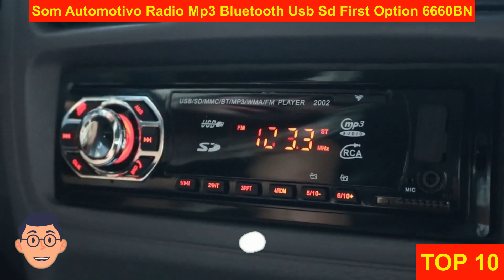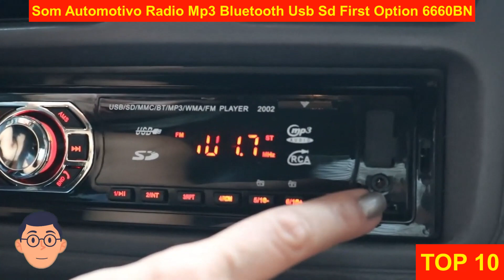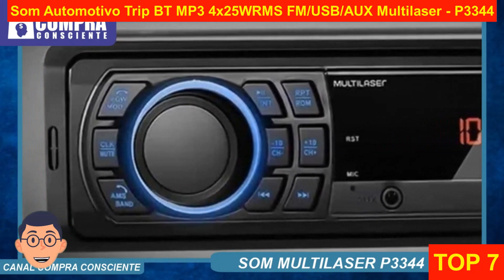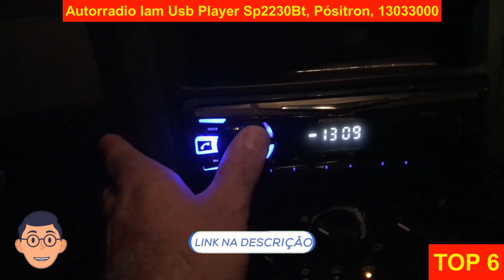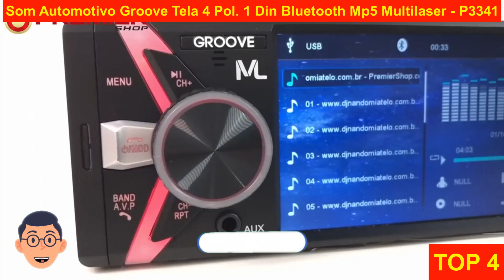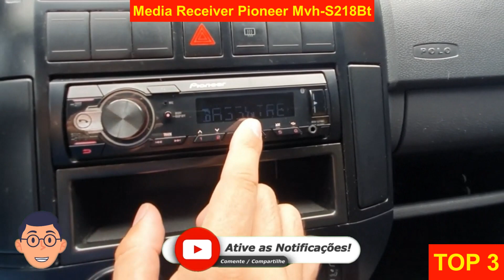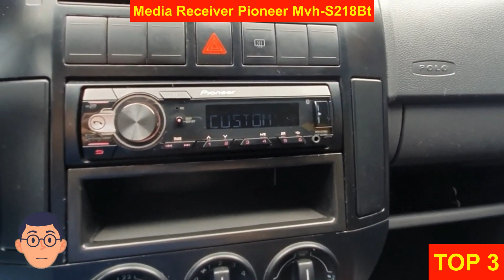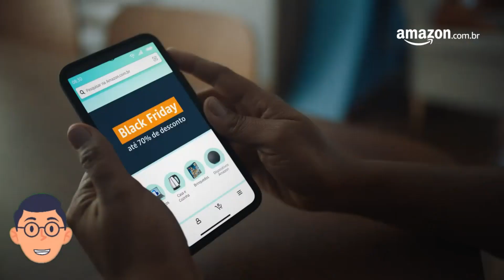[Viralizou] TOP #10 MELHORES PREÇOS SOM AUTOMOTIVO PARA COMPRAR 2023! SOM DE CARRO 2023!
TOP 10 - Som Automotivo Radio Mp3 Bluetooth Usb Sd First Option 6660BN C/Controle - R$66,57

TOP 9 - Auto Radio Som Automotivo Bluetooth Universal Carro Usb Mp3 - R$139,90 - Entrega GRÁTIS

TOP 8 - Auto Som Rádio Automotivo Universal Bluetooth 240w Amplificado para Carro MP3, FM, USB e SD - R$159,90 - Entrega GRÁTIS

TOP 7 - Som Automotivo Trip BT MP3 4x25WRMS FM/USB/AUX Multilaser - P3344 - R$149,90

TOP 6 - Autorradio Iam Usb Player Sp2230Bt, Pósitron, 13033000 - R$184,90 - Entrega GRÁTIS

TOP 5 - Som Automotivo Auto Radio JR8 com Suporte para Celular USB/SD/Bluetooth - 1020BT - R$278,90 - Entrega GRÁTIS

TOP 4 - Som Automotivo Groove Tela 4 Pol. 1 Din Bluetooth Mp5 4x45WRMS Radio FM + Entrada Cartao SD + USB + AUX APP Multilaser - P3341 - R$287,91 -à vista no Pix e boleto Ou em até 6x de R$ 51,65/mês - Entrega GRÁTIS

TOP 3 - Media Receiver Pioneer Mvh-S218Bt - R$378,58 - à vista no Pix e boleto Ou em até 8x de R$ 54,34/mês - Entrega GRÁTIS

TOP 2 - Som Automotivo Pioneer Media Receiver MVH-98UB MP3 USB RCA - R$322,00 - à vista no Pix e boleto Ou em até 6x de R$ 56,69/mês - Entrega GRÁTIS

TOP 1 - Central Multimidia 4.1" 1 Din Radio Automotivo MP5 Player Bluetooth USB Aux SD 4x60w LM Electronics - R$299,00 - Entrega GRÁTIS